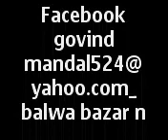funny nepali madhesi boys by govind mandal balwa mahottari near jaleswar janakpur nepal